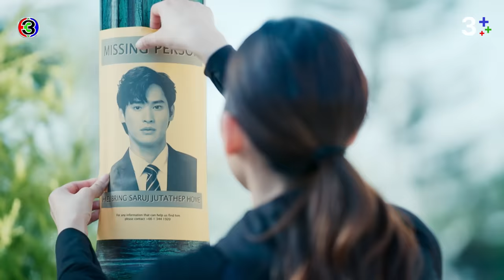FIN | คุณเคยคิดถึงอ้อมกอดของเราไหมคะ | พรชีวัน EP.16 | 3Plus